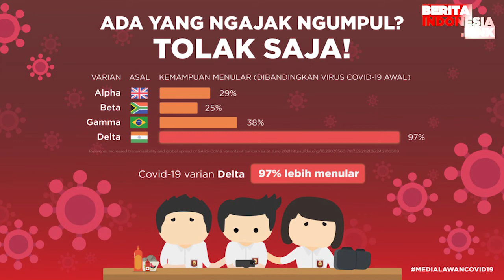Jonathan Frizzy Masih Bungkam Terkait Laporan Sang Istri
jonathan frizzy,
dhena devanka,
berita indonesia link,
masih bungkam,

Dhena Devanka sudah melaporkan tuduhan tersebut ke Polres Jakarta Selatan sejak Mei 2021.